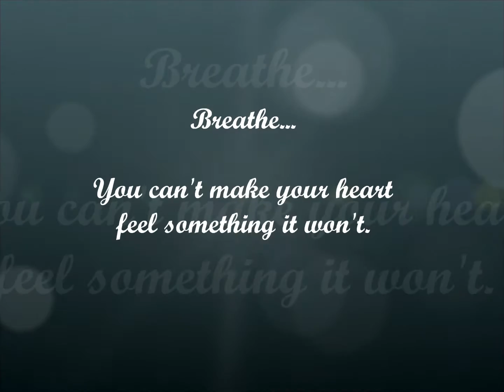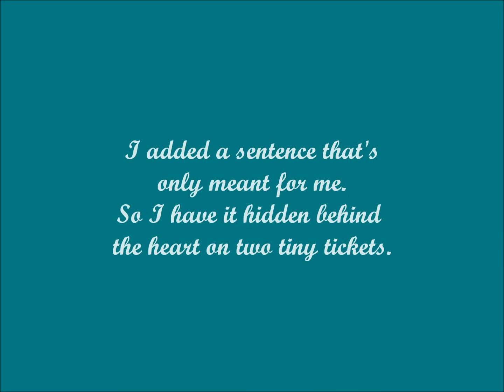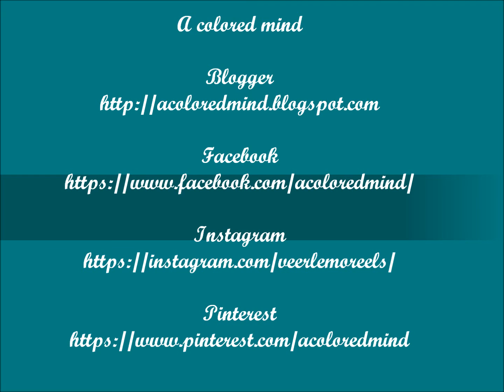Art journaling - Breathe ~ You can't make your heart feel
Another art journal page in my Breathe project.

Or just leave your comments or questions down below.
Greetz, Veerle